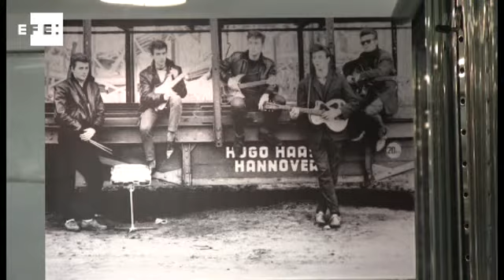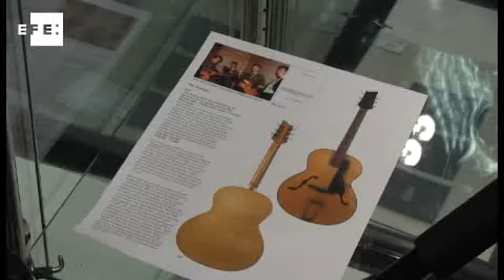Subastan en Londres la chaqueta y las botas de George Harrison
Londres, dic (EFE), (Imagen: Paula Díaz).- La icónica chaqueta que George Harrison lució durante sus primeras actuaciones como "beatle" y unas botas negras con las que pisó escenarios de todo el mundo se subastaron hoy en Londres por 171.000 libras (211.000 euros).